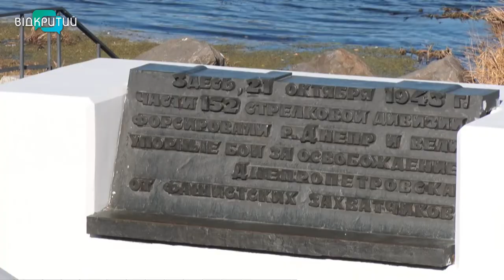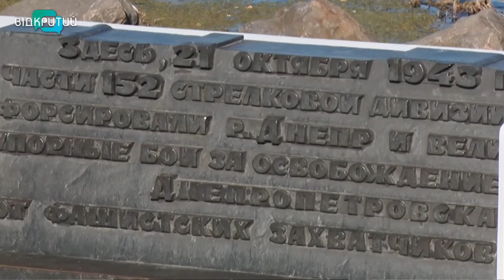Дніпро відзначає 78-му річницю визволення від фашистських загарбників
78 річниця визволення Дніпра від нациських загарбників.  25 жовтня, дніпряни та мешканці області згадують події 1943-го року. Тоді радянські війська форсували річку Дніпро, визволяючи місто від ворога. Та битва стала однією із наймасштабніших і найкривавіших за всю  історію Другої світової війни. До місця тодішньої переправи на Набережній Заводській, де нині пам’ятник воїнам 152-ї стрілецької дивізії, несуть квіти ветерани, представники влади, небайдужі містяни _______________________________________________